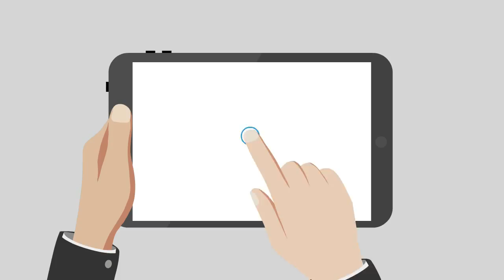மதுரை தளபதி ரசிகர்கள்னா சும்மாவா மெர்சல் பண்ணிட்டாங்க